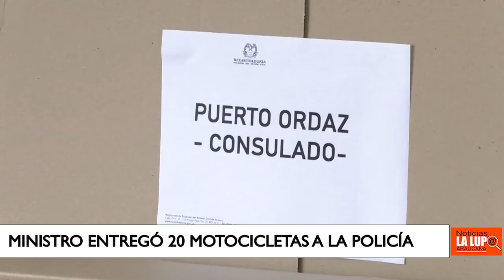MINISTRO DEL INTERIOR ENTREGÓ 20 MOTOCICLETAS A LA POLICÍA DEL DEPARTAMENTO DE ARAUCA